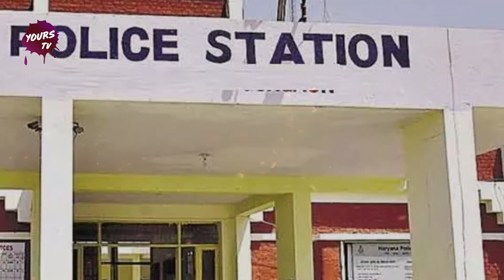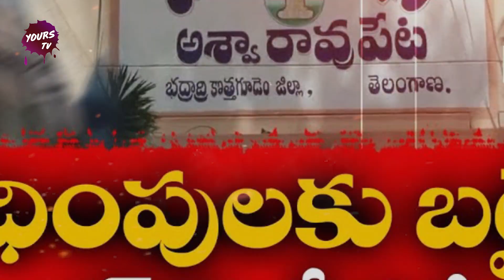Horrible facts behind the of Aswaraopet SI. || @Yourstvtelugu